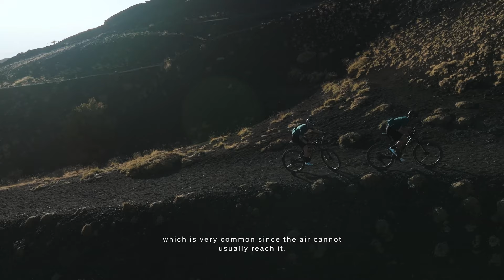Vincenzo Nibali explains Q36.5 Grid Skin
“I’ve tested the jersey several times, especially on mountain bike rides and it fits the body perfectly – without any sense of bulk.The Grid Skin application focuses on the crucial areas of impact and the material itself is highly technical: Small areas in the weave allow for air flow and breathability, but at the same time it’s very aerodynamic because it adapts well to the shape of the body and it’s extremely lightweight.”
- Vincenzo Nibali